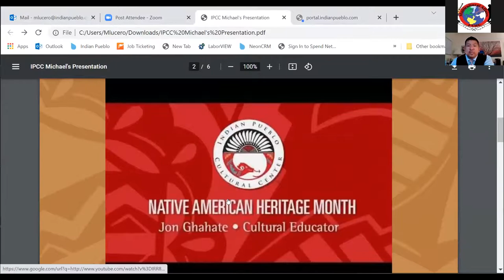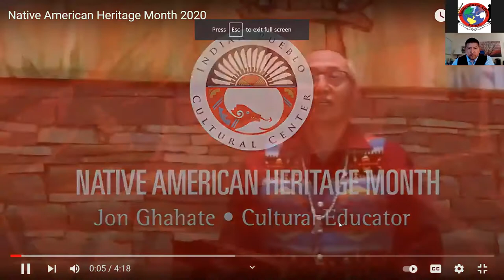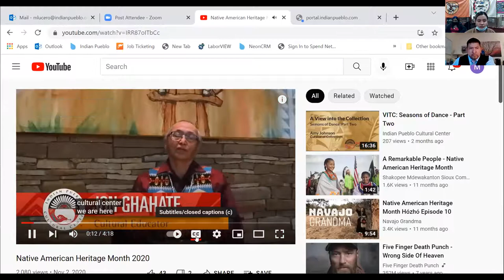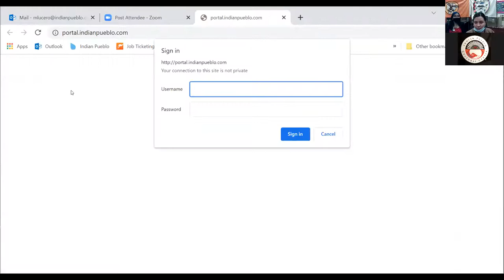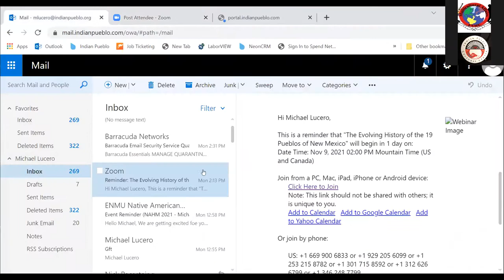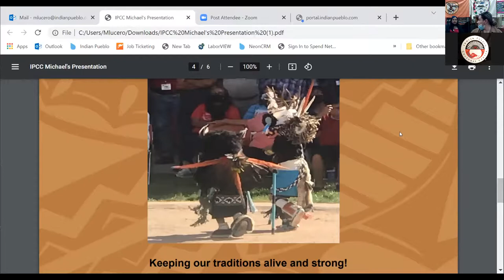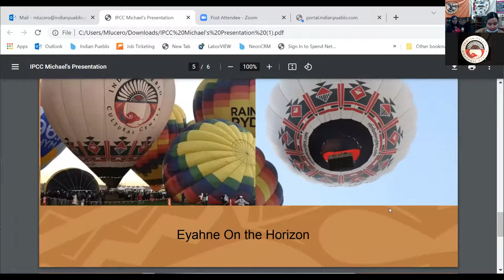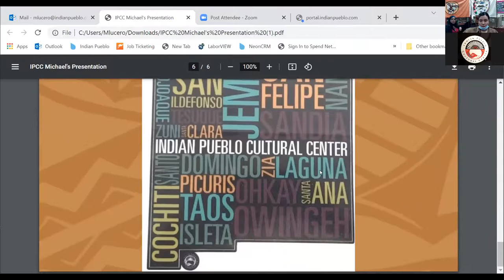The Evolving History of the 19 Pueblos of New Mexico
Join Michael Lucero from San Felipe Pueblo, Director of Guest & Entrepreneur Experiences at the Indian Pueblo Cultural Center (IPCC), for an informative session about the IPCC’s programming, museum, and gallery. Through this conversation, you will learn about the 19 Pueblos of New Mexico and how the IPCC preserves and perpetuates Pueblo culture, and advancing understanding – by presenting with dignity and respect – the accomplishments and evolving history of the Pueblo people of New Mexico.